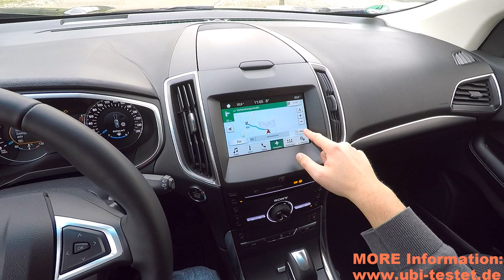Ford EDGE 2.0TDCi Bi-Turbo 4x4 Titanium *2016* POV UbiTestet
In den USA ist er bereits bekannt und häufig anzutreffen. In Deutschland ist er eine komplette Neuerscheinung und die Erweiterung der SUV-Palette der Marke Ford. Der neue Ford EDGE.

Fahrzeug:
Ford EDGE 2.0TDCI Bi-Turbo 4x4 Titanium
2,0l 4-Zylinder Bi-Turbodiesel
6 - Gang Wandlerautomatik
210 PS - 450 Nm